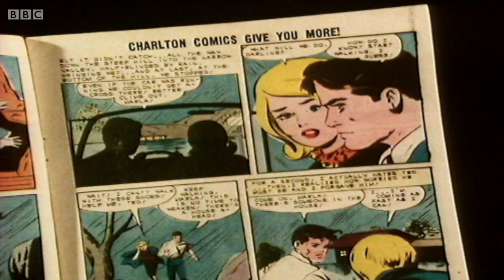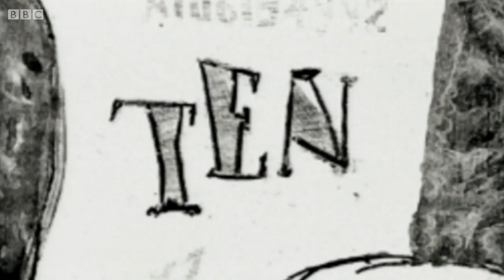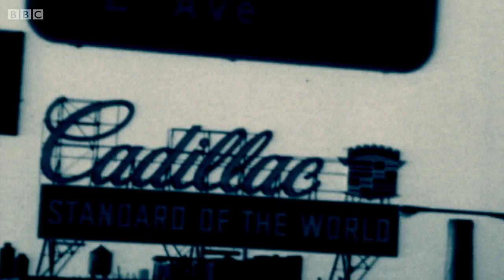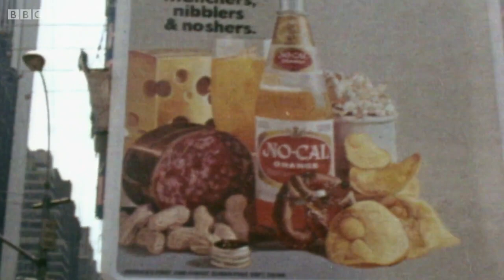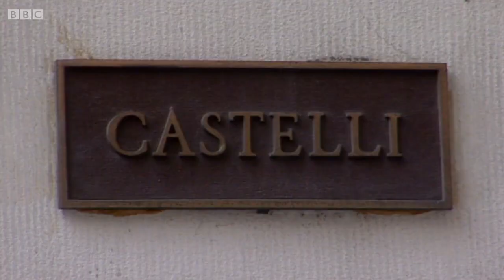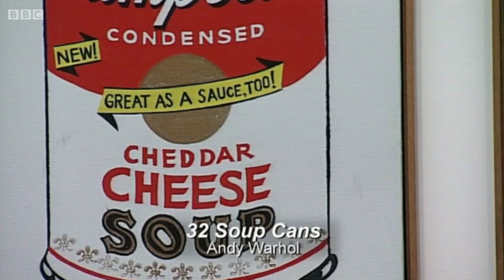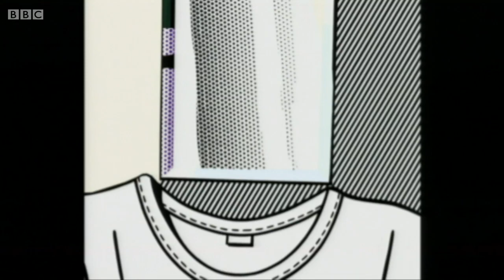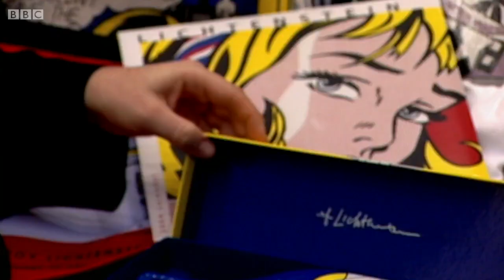Roy Lichtenstein - Pop Idol (BBC)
BBC documentary. Paul Morley investigates the lasting appeal of art's very own Pop Idol. From failed Abstract Expressionist to pioneering Pop Art hero, Roy Lichtenstein revolutionised the art world with his big, bold, brash cartoon images of American culture. Even before Andy Warhol had picked up his can of Campbell's soup, Lichtenstein was making merchandise into art and cultivating his own durable brand, turning out work that was highly consumable and tirelessly reproduced.